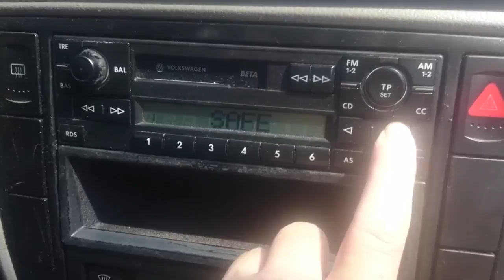how to unblock Blaupunkt Beta 5 SAFE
Try to set code 2times wait 5sec, set Car on Ignition and Radio Start without code
how to unlock Blaupunkt Beta 5
how to unblock Blaupunkt Beta 5
blaupunkt beta code
VOLKSWAGEN BETA 5 GRUNDIG VWZ2Z2
beta safe mode